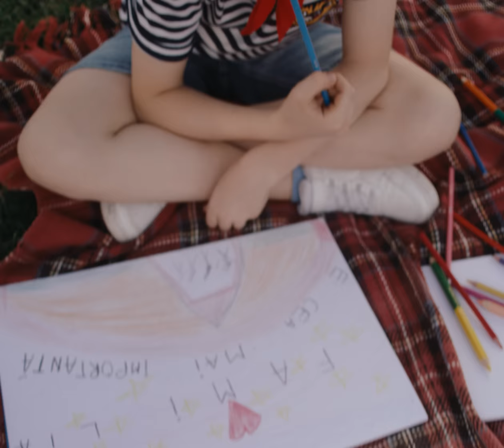Feli - Iubirea ca la piata | Official Video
Muzica: Serban Cazan, Felicia Donose
Text: Felicia Donose, Andrei Tiberiu Maria
Productie: Serban Cazan

Regie & Scenariu: Vlad Oancea
DOP & Montaj: Nicu Drăgan
Colorizare: Mihai Brumă
Productie: Luca's Art Film